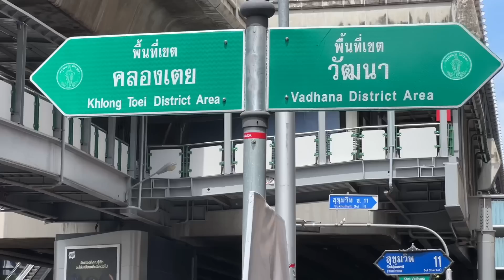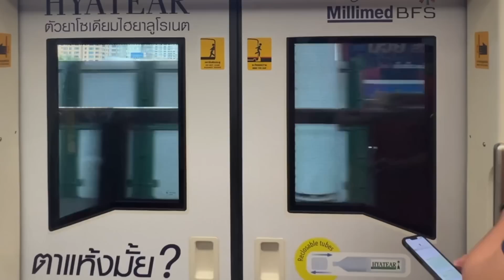BLUNDER HO GAYA BANGKOK MAIN 🙈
My name is Satya Saggar. I was born and raised in Sri Ganganagar, Rajasthan, India. I am a Former Actor and model. I have worked with a couple of Hindi TV series.
My videos consists of my spontaneous everyday life as each day is a new adventure. With an emphasis on travelling and lifestyle these daily vlogs are meant to encourage and motivate everyone to go out, explore, and make the most out of every situation they come across and spread happiness.

Rabb Rakha!